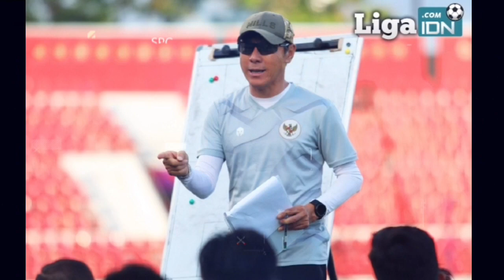BERITA TIMNAS INDONESIA - SHIN TAE-YONG LATIH TIMNAS U23 DI PIALA AFF & KUALIFIKASI AFC U23🔥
Selamat Datang Di Channel Garuda Muda

Kami Insya Allah Akan Selalu Update Berita Terbaru Dari Timnas Indonesia Semua